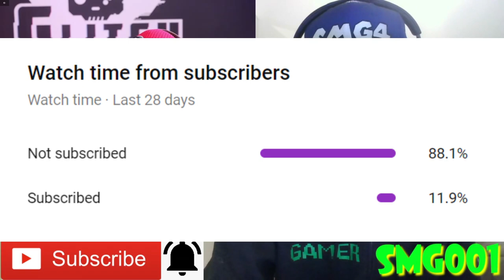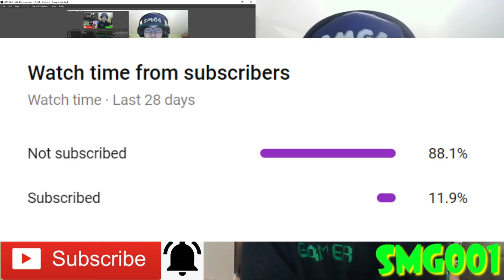BABY MEGGY!!! || SMG4: Mario's Amazing Bed and Breakfast Reaction!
Shoutout to the Channel Members:
~WylieWS

-SMG001, 2020